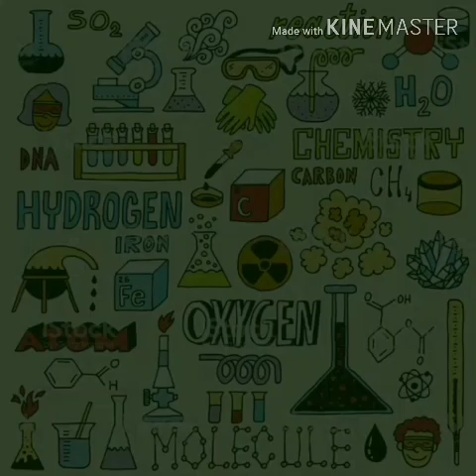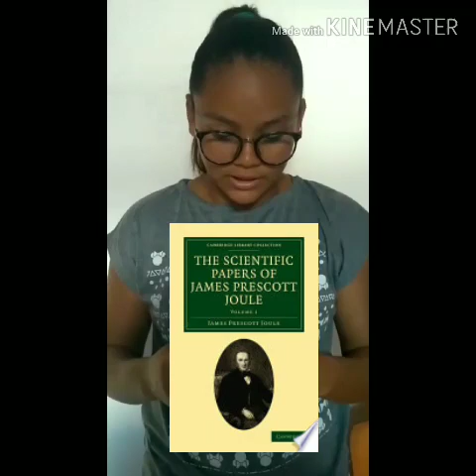1º ANO B James Prescott Joule